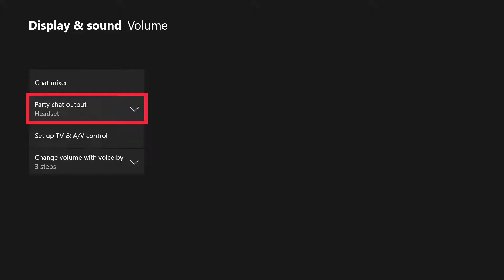🎮FIRST DAY OUT & POOPING ON THEM !!!(JUST A LITTLE BIT)| CALL OF DUTY WW2 GAMEPLAY | A.RUGGAGAMING⭐